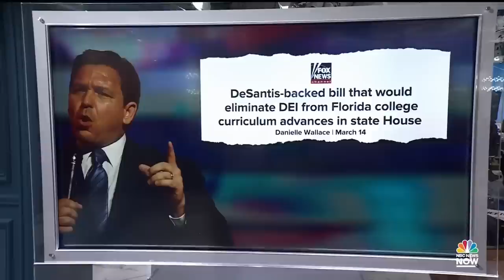Weingarten: Threats to my family are ‘chilling’ as DeSantis wages war on 'woke'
As Ron DeSantis (R-Fla.) pushes against “woke indoctrination,” threats on education advocates are common. Randi Weingarten, president for the American Federation of Teachers, discusses Gov. DeSantis’ education restrictions in Florida public schools and their effects.